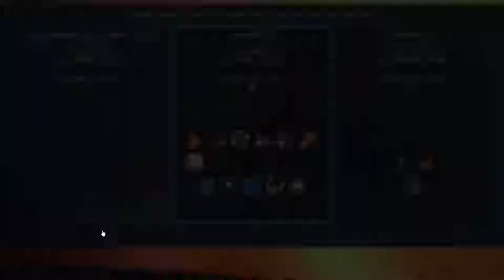Dead Cells - Altreus Plays - Episode 29 - Daily Faily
Welcome to Dead Cells, a game that's been in early access for some time and was recently released fully! To mark the occasion I got the game and am now playing it through from scratch! Now with the added bonus of alpha-branch shenanigans!

Dead Cells is a rogue-lite, metroidvania action-platformer.

► Social media!